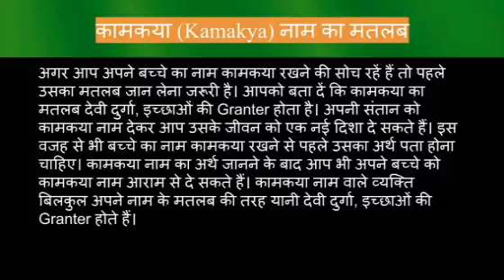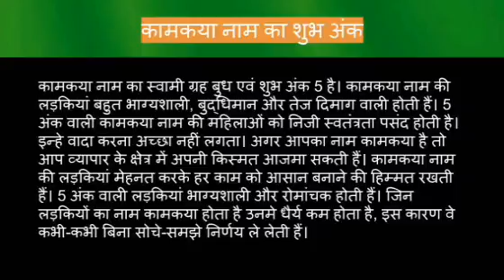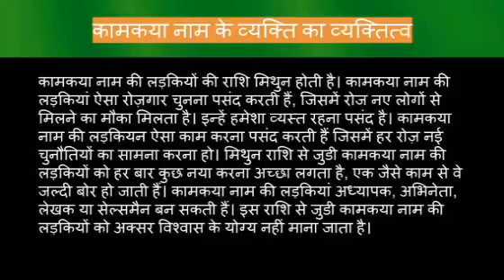Kamakya name meaning in hindi | kamakya naam ka matlab kya hota hai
Kamakya naam ka matlab
Kamakya name meaning in hindi
 Kamakya naam mane k